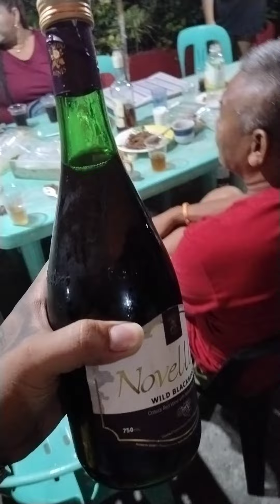life Hacks Sobrang nakakalasing na wine 😂😂😂